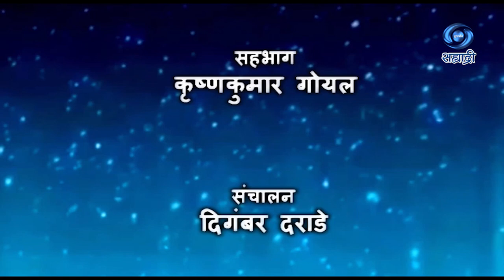Ase Gadhalo Aamhi | HD | Pune | Krishnakumar Goyal | असे घडलो आम्ही | कृष्णकुमार गोयल | 03.09.2023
सहभाग - कृष्णकुमार गोयल
निर्माता - विनायक मोरे
प्रस्तुती पुणे दूरदर्शन केंद्र
DD Sahyadri
Doordarshan Mumbai
Sahyadri Marathi
Show : ' Ase Gadhalo Aamhi '_' असे घडलो आम्ही '
Artist : कृष्णकुमार गोयल
Anchor : दिगंबर दराडे
Producer Director : विनायक मोरे